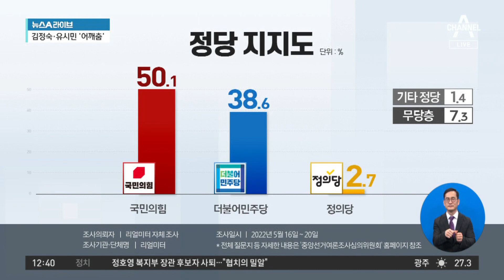여야 지도부 盧 추도식 총출동…셈법은 각각 | 뉴스A 라이브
여야 지도부 盧 추도식 총출동…셈법은 각각

■ 방송일 : 2022년 5월 24일 (화요일)
■ 진행 : 황순욱 앵커
■ 출연 : 김성완 시사평론가, 백성문 변호사

[황순욱 앵커]
지방선거를 이제 8일 앞두고 있습니다. 이런 시점이어서 어제 봉하마을에 집결한 여야 지도부의 정치적인 셈법은 각각 다른 모습이었습니다. 민주당에서는 이재명 후보를 비롯해서 당 원로들이 대거 참석하면서 지방선거 출정식을 방불하게 한 자리였다. 이런 평가가 나오기도 하고요. 또 민주당은 어제 추도식을 사실상 마지막 분위기 반전의 기회로 삼아야 된다. 이렇게 여기고 있는 것 같습니다. 분위기 반전의 기회가 되었을까요? 물론, 어땠습니까? 이후에 어떤 조금 여파가 있었나요?

〈평일〉
08시 50분 김진의 돌직구 쇼
12시 00분 뉴스A 라이브
17시 20분 뉴스TOP10
19시 00분 뉴스A

〈주말〉
12시 10분 토요랭킹쇼·뉴스A 라이브
19시 00분 뉴스A

〈평일〉
08시 00분 라디오쇼 정치시그널 (유튜브 라이브)
08시 50분 김진의 돌직구 쇼
10시 20분 김진의 더라방 (유튜브 라이브)
12시 00분 뉴스A 라이브
15시 50분 강력한 4팀
17시 20분 뉴스TOP10
19시 00분 뉴스A

〈주말〉
12시 00분 토요랭킹쇼·뉴스A 라이브
17시 40분 뉴스TOP10
19시 00분 뉴스A